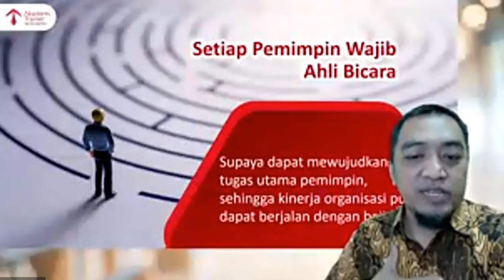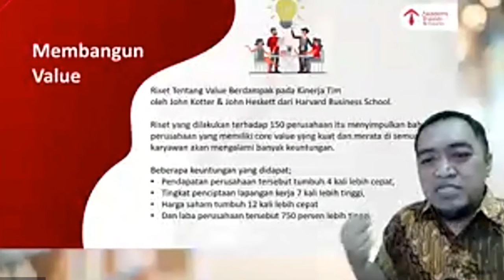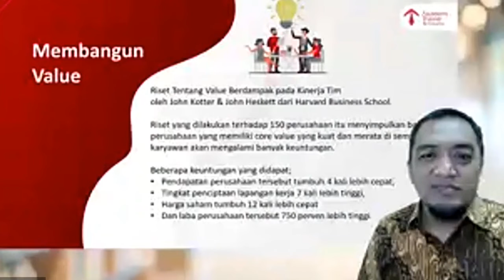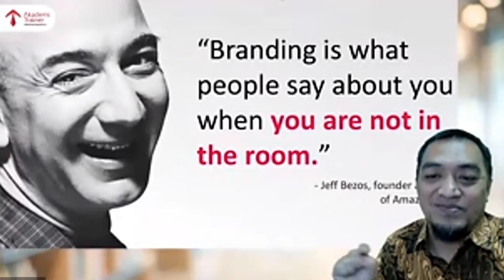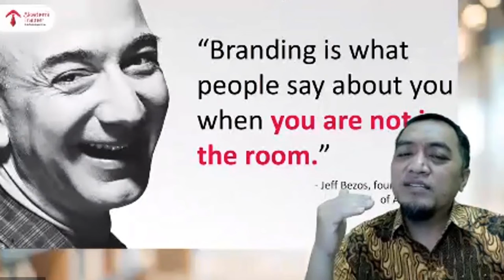Menancapkan Pesan Kuat Ke Dalam Ingatan Audiens Saat Bicara